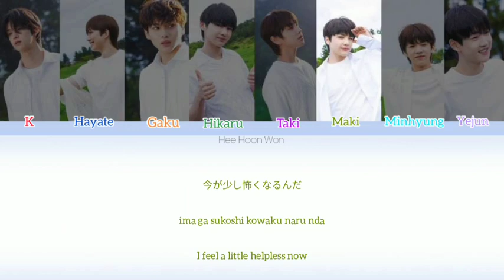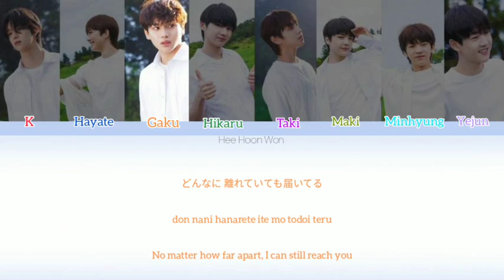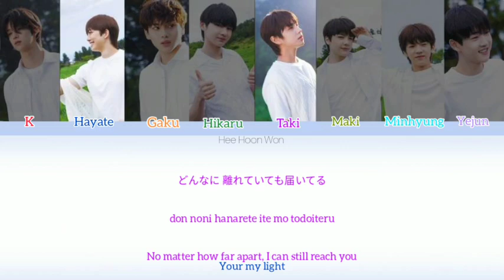&Audition - 'Lights (Original : BTS)' (Kan/Rom/Eng) Color Coded Lyrics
&Audition - Thw Howling - Performance Clip 'Lights'